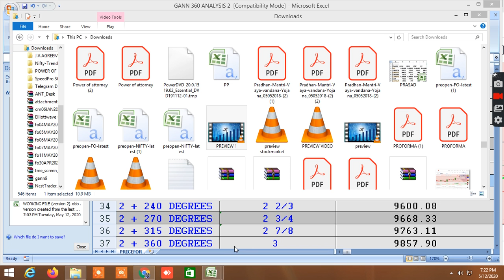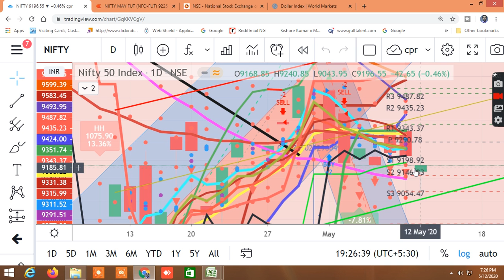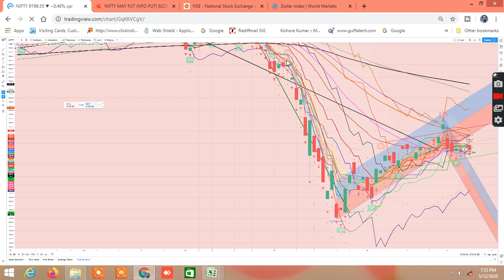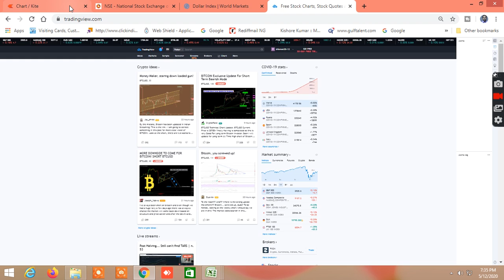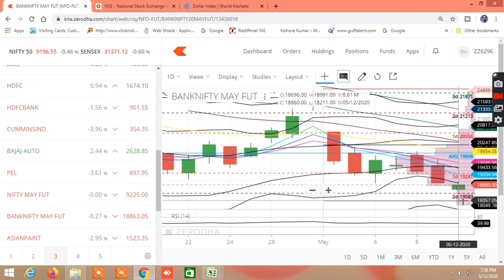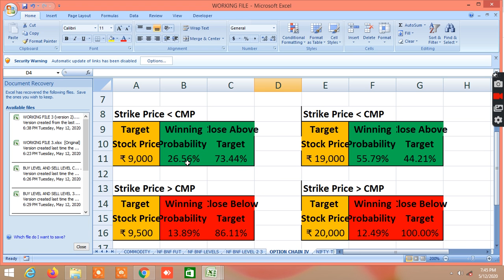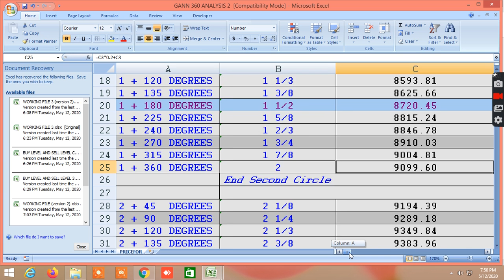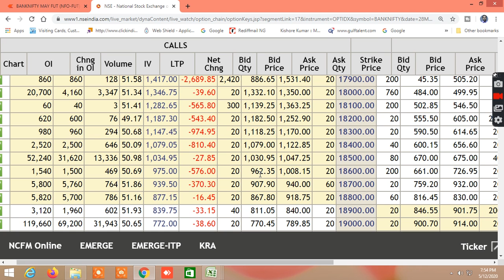HOW TO TRADE,NIFTY BANKNIFTY TOMORROW,NIFTY BANKNIFTYTRADINGLEVELS,NIFTYBANKNIFTYINTRADAY LEVELS13.5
IN THIS VIDEO I HAVE ANALYSED WHAT WILL BE THE PROBABLE NIFTY BANKNIFTY TOMORROW,NIFTY BANKNIFTY INTRADAY LEVELS AND NIFTY BANKNIFTY INTRADAY LEVELS.I HAVE PERFORMOED CHART ANALYSIS,SHOWN THE NIFTY BANKNIFTY SUPPORTS AND RESISTANCES, OPTION CHAN ANALYSIS, PROBABILITY, FIBONACCI ,GANN 360 DEGREE ANALYSIS AND MANY MORE LEVELS. I HAVE ANALYSED THE DAILY SINGLE CANDLESTICK PATTERN, NIFTY BANKNIFTY TREND, IMPORTANT SUPPORT AND RESISTANCES OF NIFTY AND BANKNIFTY. I HAVE ANALYSED THE NIFTY AND BANKNIFTY FUTURE CHART.I HAVE ALSO SHOWN THE GANN 360 DEGREE ANALYSIS AND TRIED TO FIND IN NIFTY BANKNIFTY TRADING LEVELS AND NIFTY BANKNIFTY INTRADAY LEVELS.. I HAVE ALSO SHOWN THE PROBABILITY IN MULTIPLE TIMEFRAME, DAILY GANN 360 DEGREE ANALYSIS,GANN TIME & PRICE SQUARE, FIBONACCI LEVELS FIBONACCI TIME CYCLE AND GAN DEGREES AND GANN ANGLES BASED ON TRUE RANGE , ATR 14, AND STANDARD DEVIATION HOWTOTRADE NIFTYBANKNIFTYTOMORROW NIFTYBANKNIFTYTRADINGLEVELS NIFTYBANKNIFTYBESTINTRADAYSTRATEGY SAFESTOCK TRADINGANDINVESTMENT# WEBSITE NEME

TRAINING WILL COVER:
 USE OF FIBONACCI, GANN TOOLS  CALCULATION OF VOLATILITY, VOLATILITY BASED GANN, FIBONACCI AND MOST PROBABLE BUY SELL LEVELS CALCULATIONS  OPTION CHAIN ANALYSIS AND STRATEGIES REGISTRATION FEES: RS.2499 ONLY. THIS IS LIFETIME OPPORTUNITY WHICH YOU SHOULDN’T MISS, WHERE YOU WILL GET THESE WITH 20-30 TIMES EXTRA COST.

WATCH VIDEO ON GANN MOVING AVERAGE WITH VOLUME PROFILE AND PIVOT POINT TRADING STRATEGY WATCH VIDEO ON POWER OF GANN ANGLES,DEGREES,FIBONACCI RETRACEMENT WATCH VIDEO ON SUPERTREND EMA HACKS MOVING AVERAGE TRADING STRATEGY WATCH VIDEO ON HOW TO SELECT STOCK FOR LONG TERM WATCH VIDEO ON HOW TO SELECT STOCKS FOR INTRADAY WATCH VIDEO ON VWAP HEIKIN ASHI TRADING STRATEGY WATCH VIDEO ON HOW TO FIND MARKET DIRECTION USING DYNAMIC FIBONACCI TRADING STRATEGY